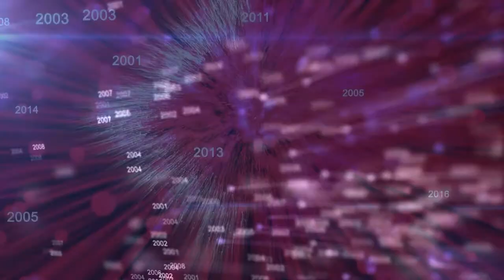11 06 2021 Hovhannes & Elen Wedding Day